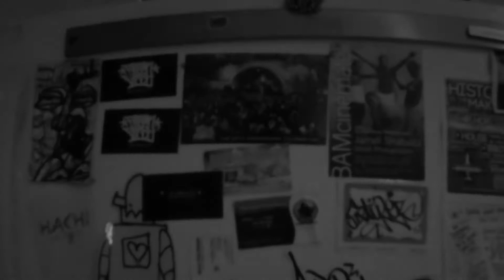BREAK FRESH NYC PROMO #002 | GANGSTER BOOGIE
SPRING 2014 SNEAK PREVIEW
100% B-BOY Owned & Operated out of New York City.